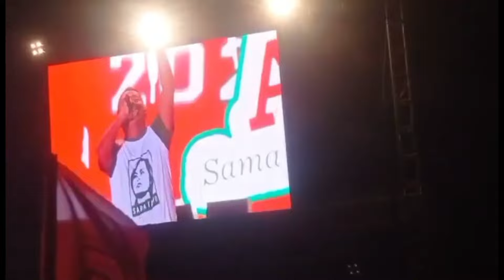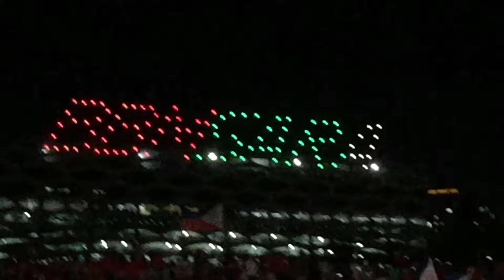BBM SARA MITING DE AVANCE | Le SUMADERO